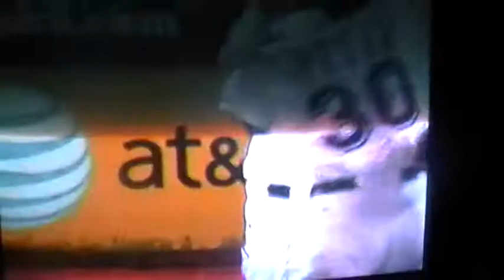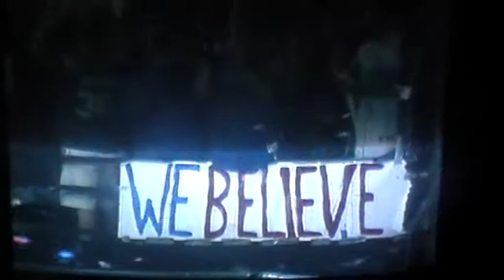world series clincher